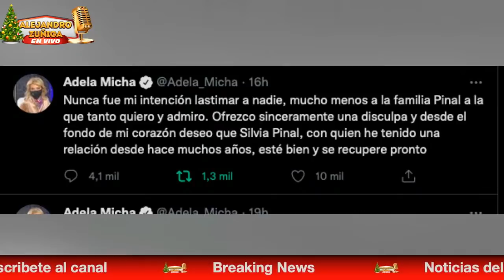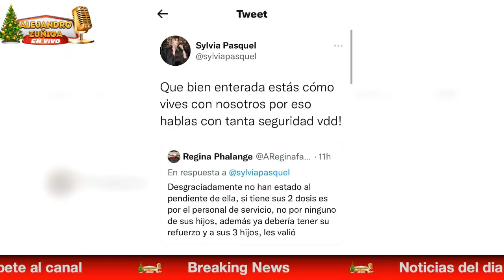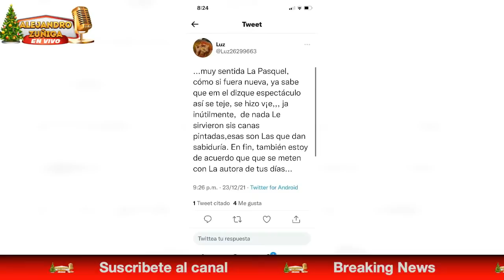PESIMOS COMENTARIOS PARA Sylvia Pasquel